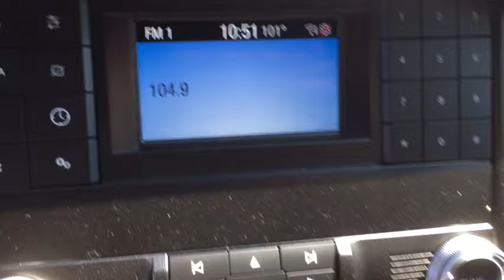2019 Ford Mustang Chantilly, Leesburg, Sterling, Manassas, Warrenton, VA 95429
New 2019 Ford Mustang available in Chantilly, Virginia at Ted Britt Ford Lincoln. Servicing the Leesburg, Sterling, Manassas, Warrenton, VA area.